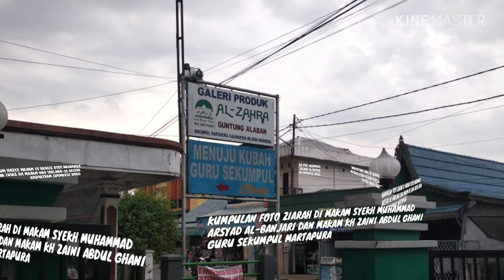KUMPULAH FOTO ZIARAH KE MAKAM SYEKH MUHAMMAD ARSYAD AL-BANJARI DAN MAKAM KH ZAINI ABDUL GHANI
Kumpulan foto di makam SYEKH MUHAMMAD ARSYAD Al-Banjari dan Makam KH ZAINI ABDUL GHANI GURU SEKUMPUL MARTAPURA